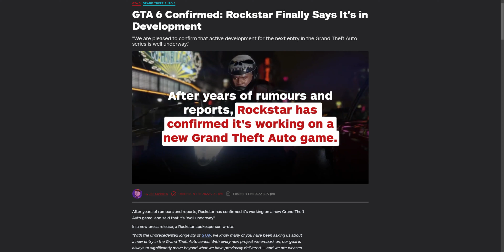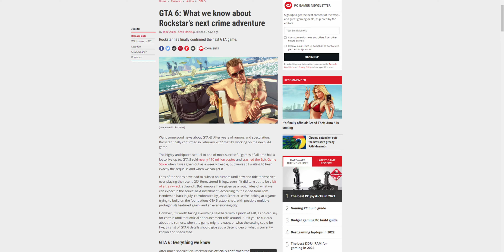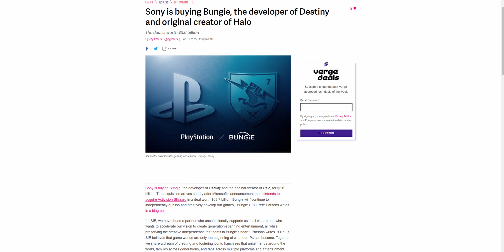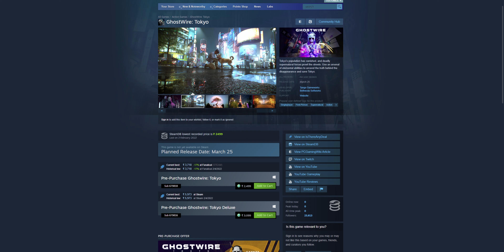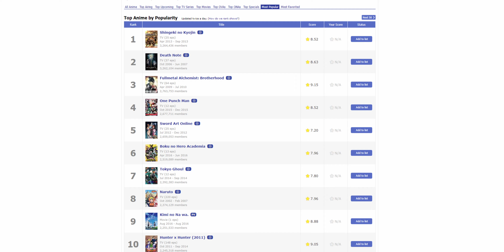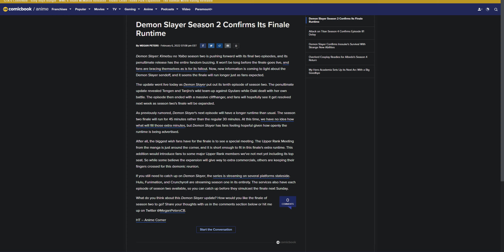GTA 6 Finally Coming, Sony Bought Bungie, GhostWire Tokyo, AOT No.1 Anime News SU 12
Time
00:00 - Start -}
00:10 - Gaming Segment
05:55 - Anime Segment
07:48 - End

🖥️ - System Specification -

Logitech G304
Cosmic Byte CB-GK-03
Redgear MK881
Xbox 1 Controller

Thanks.

Rockstar Games confirms Grand Theft Auto 6, gta 6 is officially confirmed,
gta 5 next gen update, xbox series x and s, playstastion 5, sony acquires bungie studio, halo, destiny 2, ghostwire tokyo system requirement, anime news, attack on titan most popular, demon slayer, manga